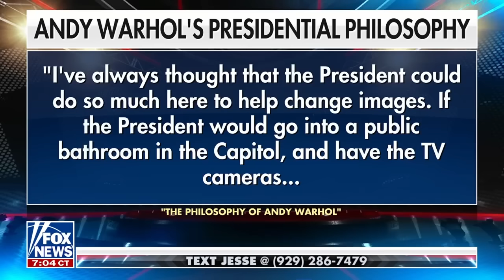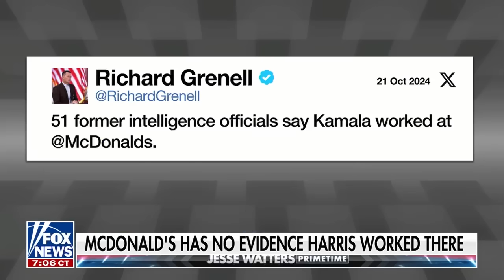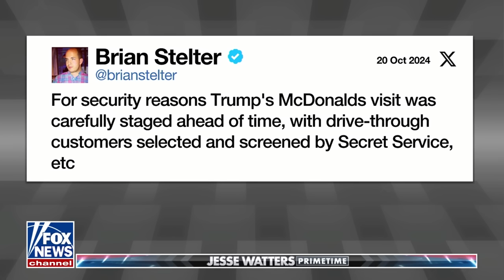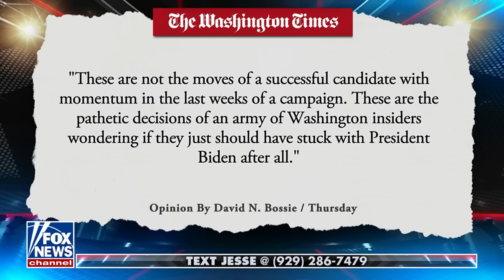Fox News Primetime Recap - Oct. 21, 2024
Laura Ingraham, Jesse Watters, Sean Hannity and Greg Gutfeld bring Fox News viewers their fresh takes on the top news of the day.